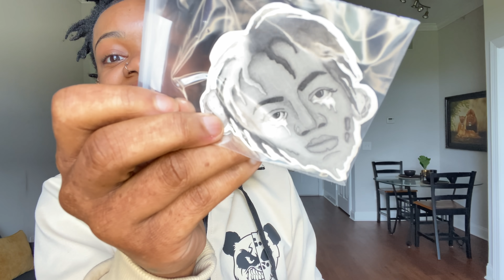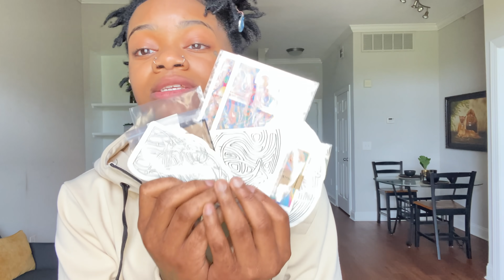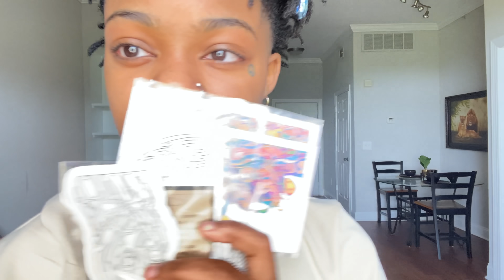☃️👃🏻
Sagittarius ☀️ / Taurus 🌙 / Aries ⬆️
Lesbian - she/her